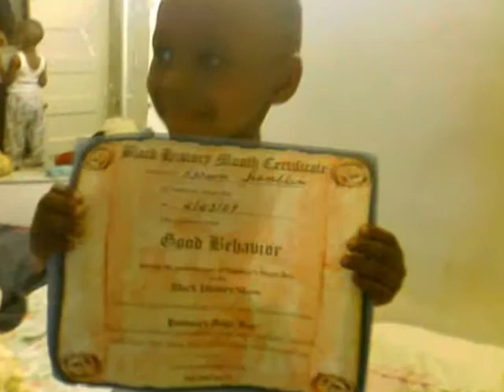bored 1.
im all bout the kidz